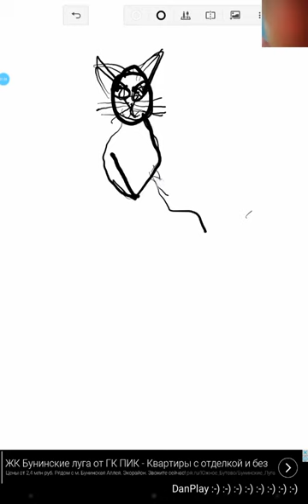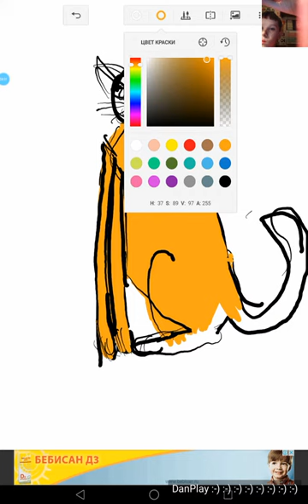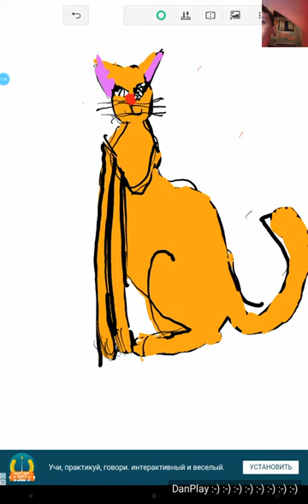РИСУНОК КОШКА_DRAWING CAT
Dan Plays УЧУСЬ РИСОВАТЬ
РИСУНОК_КОШКА
DRAWING CAT